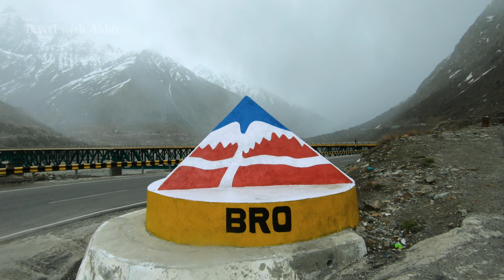Manali road trip | bad weather | Snowfall at Darcha Bridge | EP 9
Darcha to Manali - A Scenic Journey into The Himalayas

BARALACHA LA
LEH MANALI HIGHWAY
DARCHA
PATSIO
DEEPAK TAL
ATAL TUNNEL
CHANDRA BHAGA
MANALI TO KEYLONG